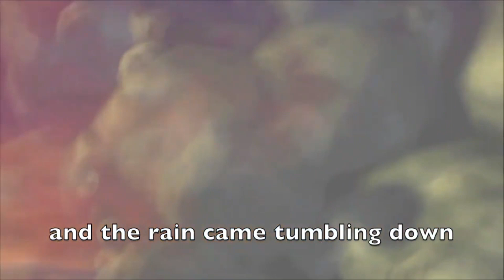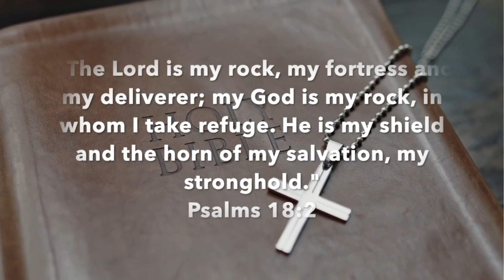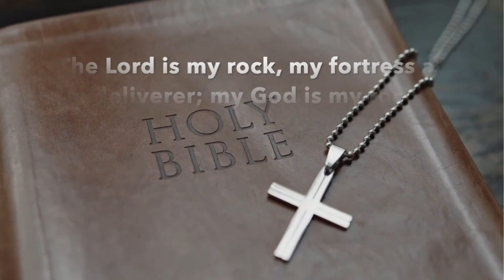11 October 2020 | Online Sunday School for Kids | बच्चों के लिए ऑनलाइन सन्डे स्कूल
Sunday School for Kids |  बच्चों के लिए सन्डे स्कूल
Produced by the Filadelfia Fellowship Church of India | फिलादेल्फिया फेलोशिप चर्च ऑफ़ इन्डिया की प्रस्तुति